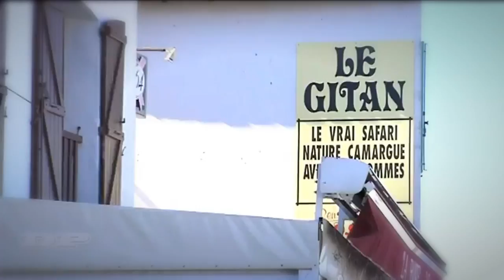Don Gallo sui Rom - GipsyArt, Palazzo Ducale di Genova 30 settembre 2012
GipsyArt - Notte di musica, poesia, pittura e cinema rom

Allegria, forza espressiva, festa per la vita, sono le caratteristiche principali dell'arte romanì.

Una serata per affacciarsi su un mondo sconosciuto: la musica, la letteratura, la poesia, il cinema e le arti figurative dei rom e dei sinti.

L'universo artistico romanì muove dalla quotidianità interna alla famiglia di appartenenza, ma attraverso una sorprendente vivacità espressiva riesce a diventare coinvolgente linguaggio universale.

La musica è l'arte più nota dei rom e dei sinti: 'Sublime canto mistico' come sosteneva Franz Liszt, ma di notevole interesse è anche la giovane letteratura con le sue aspirazioni a una visione libera, pura e naturale della vita.

Una serata per vedere e parlare anche di cinema e arti figurative che attraverso un linguaggio a volte onirico, a volte autoironico, ma sempre permeato di voglia di andare avanti, ci raccontano l'uomo, le sue meraviglie e le sue miserie.

Con Seo Cizmic, Pino Petruzzelli, Paola Piacentini, Claudio Pozzani, Claudia Priano e le musiche tradizionali e il jazz manouche di Django Reinhardt con il gruppo sinto The Gipsyes Vàganes.

a cura di:
Seo Cizmic e Pino Petruzzelli.
in collaborazione con la Comunità di Sant'Egidio

Durante la serata verrà proiettato "Io sono rom", breve video di sensibilizzazione contro gli stereotipi che immobilizzano l'immagine del popolo rom.

Video di Pietro Barabino
Con Pino Petruzzelli, Don Andrea Gallo, Alessandra Ballerini, Roberto Di Giovan Paolo, Banda di Piazza Caricamento, Chi rom e... chi no.

Intervista don Gallo Pietro Barabino